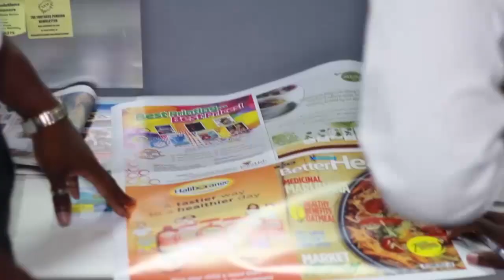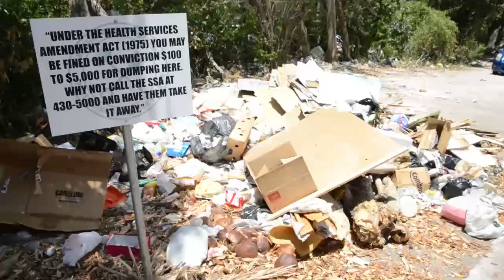Nation News May 19, 2014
Residents in a St Michael district angry over police treatment.
Concern over illegal dumping.
A look back at the Top Gear Festival Barbados.